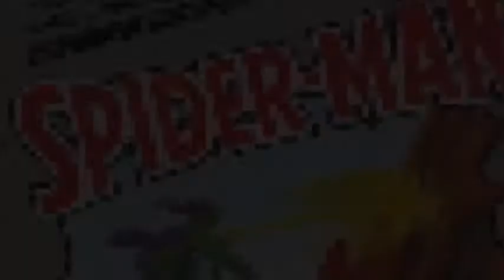ATARI SPIDER MAN COMMERCIAL|1982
The very cool live action Spiderman commercial for the Atari 2600 back in the day.